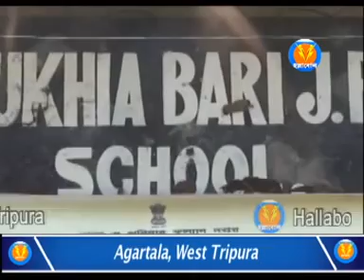পানীয় জলের তীব্র সংকট এডিসির স্কুলে